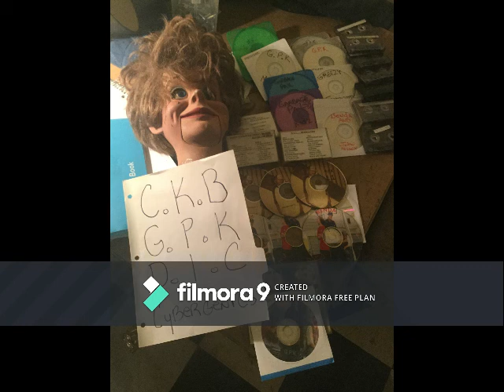ENTER THE JUNKYARD - BENDA, JON BLACK (PRODUCED BY JON BLACK)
OFF THE “EAST MEETS WEST” LP